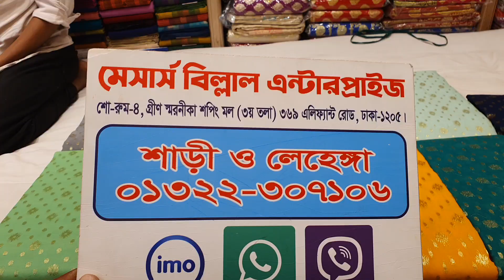ফুল সিল্ক জামদানী শাড়ি কালেকশন